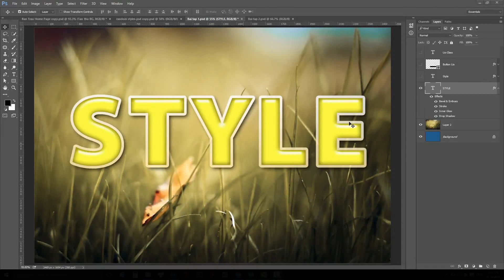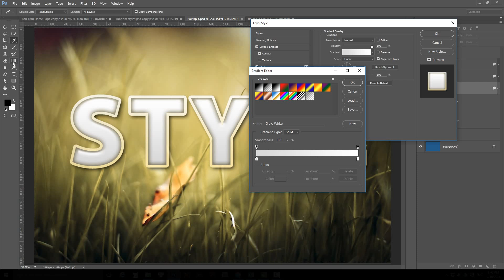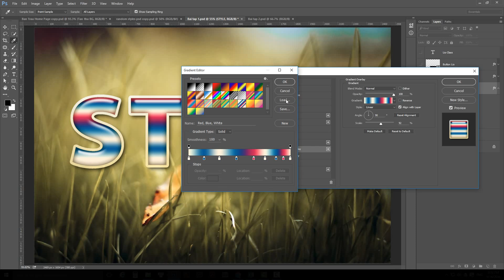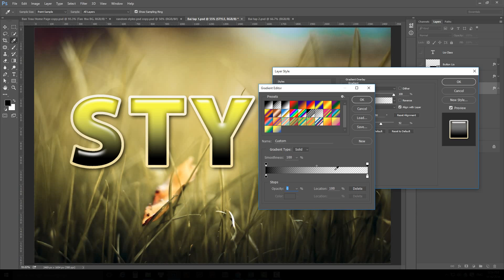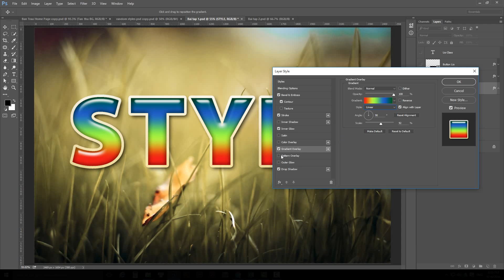42 Tô màu Gradient overplay